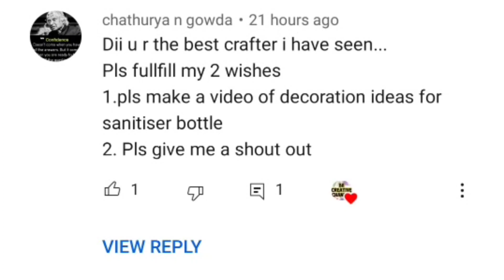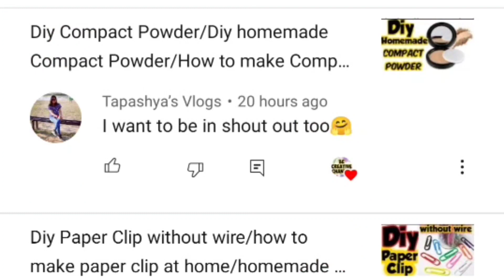Diy Cute Mini Notebook/how to make notebook at home/Homemade notebook/Notebook making tutorial